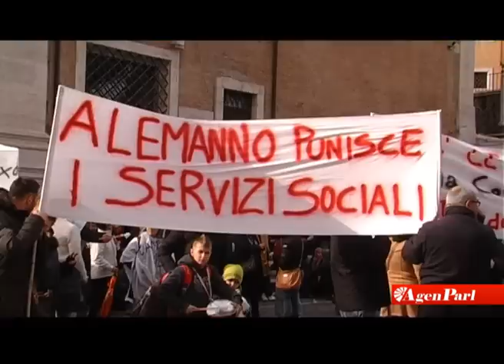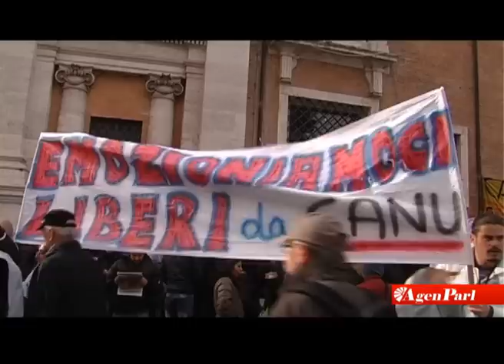TOSSICODIPENDENZE: PROTESTA AL CAMPIDOGLIO DELLE COOPERATIVE SOCIALI